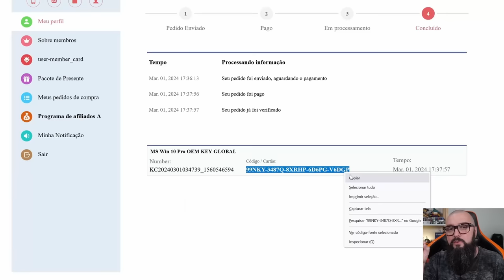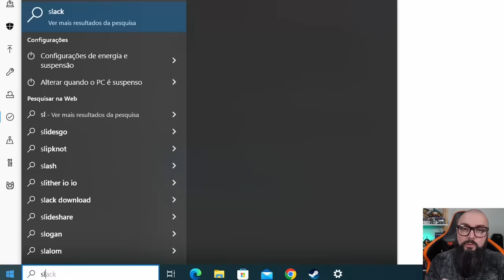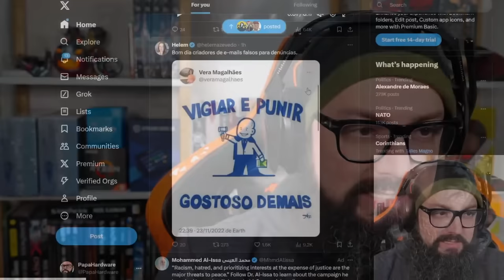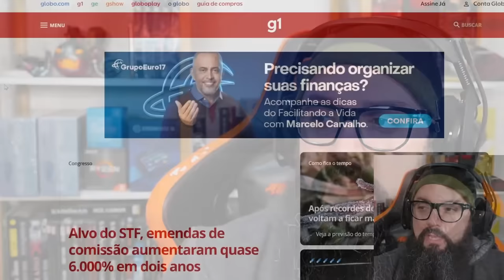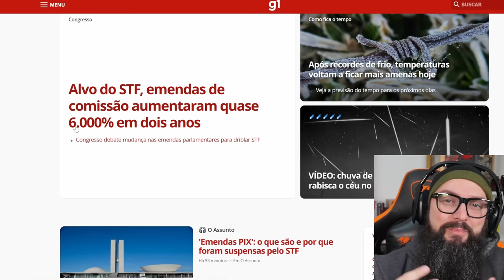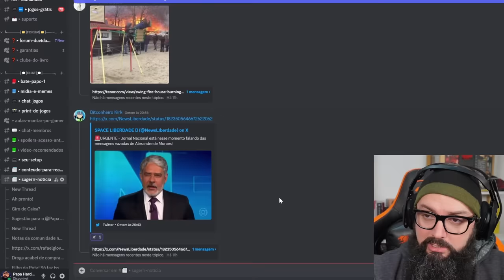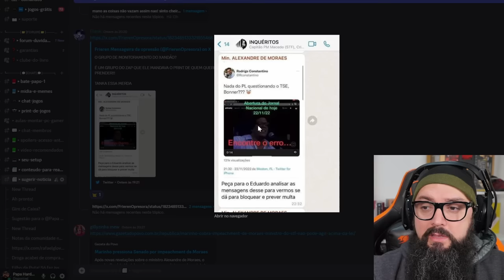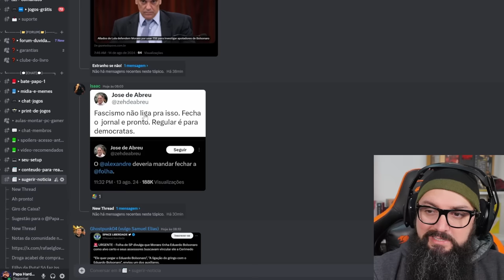Xandão! Cadeia ou Pizza?